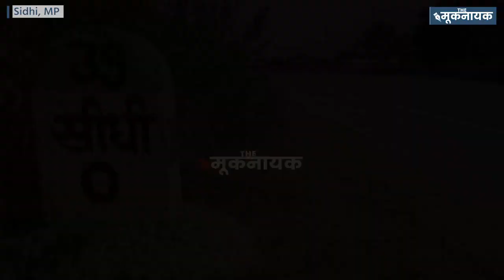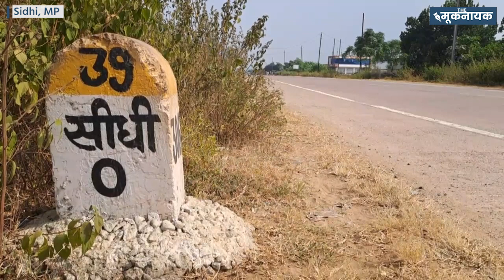Tribal Dashmat Rawat's Plight Continues After Viral Urination Incident | Madhya Pradesh Election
मध्य प्रदेश के सीधी में वायरल पेशाब कांड की घटना के बाद आदिवासी दशमत रावत की दुर्दशा जारी है। सीएम शिवराज सिंह चौहान के वादे सिर्फ वादे बनकर रहे गए। सुनिए पीड़ित ने क्या आरोप लगाया?

Video Report- Ankit Pachauri
Video Editor- Hassam Tajub